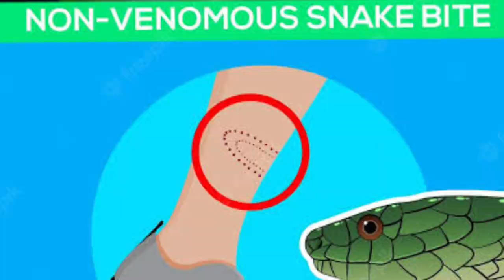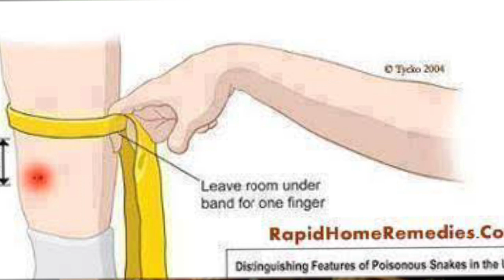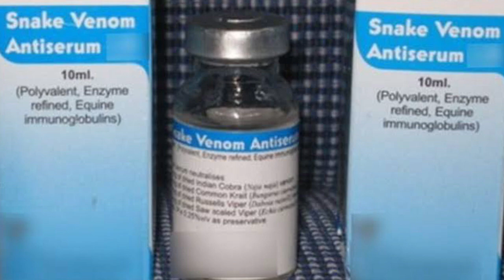सर्पदंश एक परिचय |Snake bite |किंग कोबरा |pitviper |नागराज|Russell viper|करैत |सांप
सर्प दंश/सांप काटने/डसने से होने वाली आपदा से सुरक्षा से सुपरिचित करवाने वाला आल्हा छंद आधारित गीत।